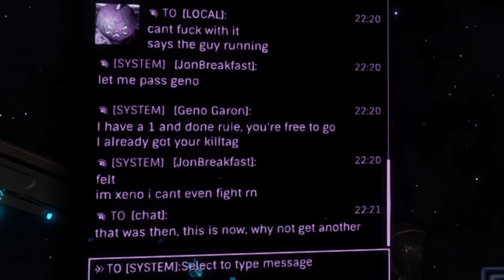ELITE DANGEROUS/ PVP IN DECIAT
Nortorious bully geno garon runs when confronted with a ship that can fight back.